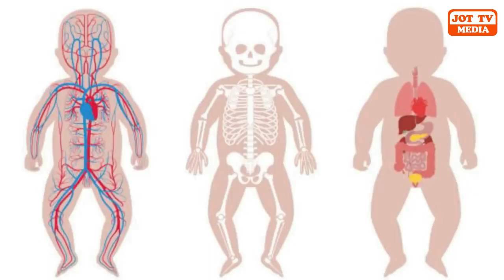ਸਾਡੇ ਮੂੰਹ ਵਿੱਚ ਹਰ ਰੋਜ ਕਿਨੇ ਲੀਟਰ ਥੁੱਕ ਬਣਦਾ ਹੈ ?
How many liters of saliva is produced in our mouth every day ?
हमारे मुंह में प्रतिदिन कितने लीटर लार का निर्माण होता है ?